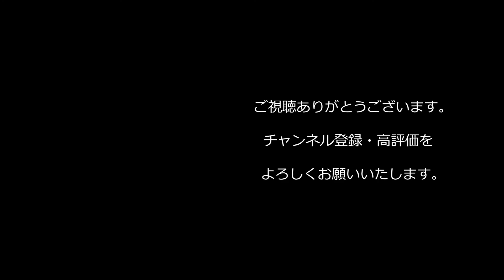【西野亮廣】『その場でお金になる仕事と、「先行投資」としての仕事。』【Voicy本編】【1.2倍速】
YouTube講演家「鴨頭嘉人」さん